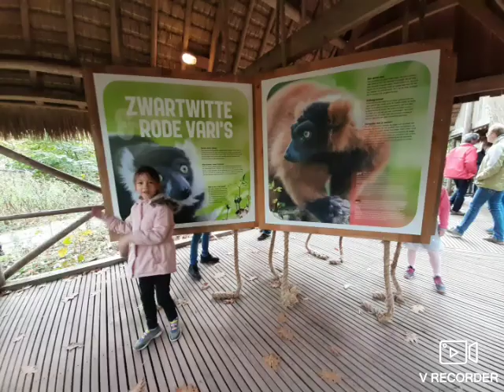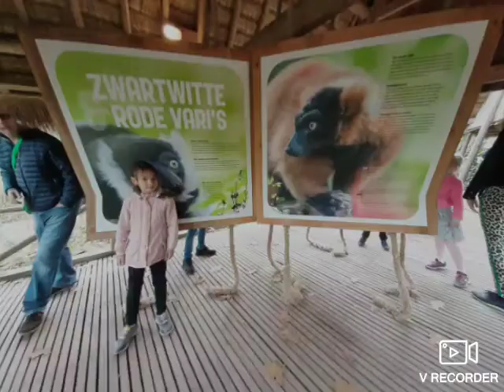Bridge sa Zuidhorn and Apenheul Park in Apeldorn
Ito ang tulay na automatic na tumaas pag meron boat na dumating.